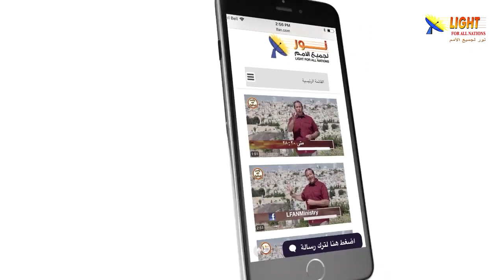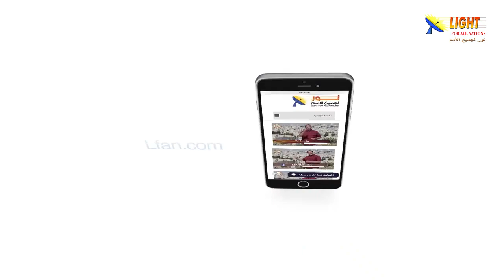475:18 لماذا لم يرحم الله الإنسان بكلمة بدون اللجوء للصليب؟